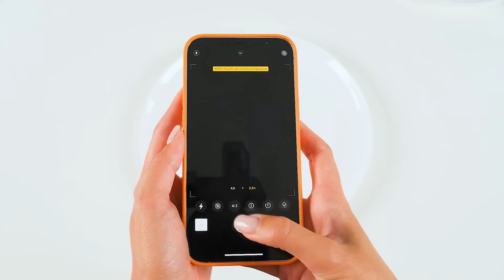Schoko-Brunnen Challenge | Leckere Küchen-Hacks von BaRaFun Challenge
Schokoladenessen ist unser Favorit! Stellen Sie sich mit uns einer neuen Herausforderung!